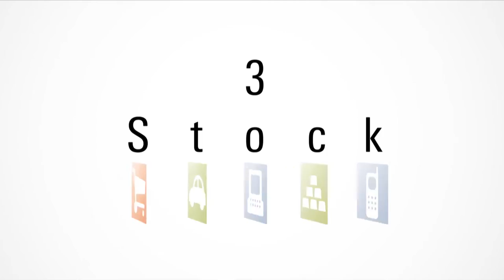3 Global Stocks Offering Dividend Growth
Neptune's George Boyd-Bowman highlights three dividend special situations - companies that could, and should, pay bigger dividends in the future.

Morningstar guest: George Boyd-Bowman of Neptune. Manager of the Neptune Global Income Fund.

Stocks mentioned: Amada Holdings co Ltd, Bridgestone Corp and Devro Plc.